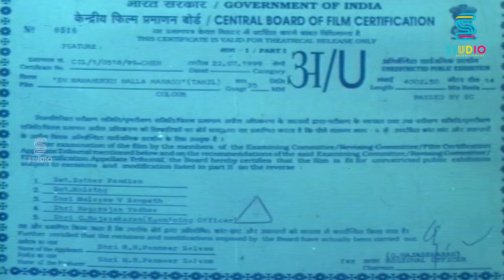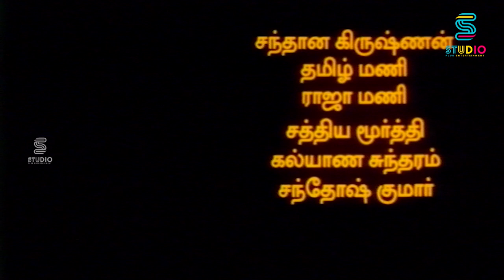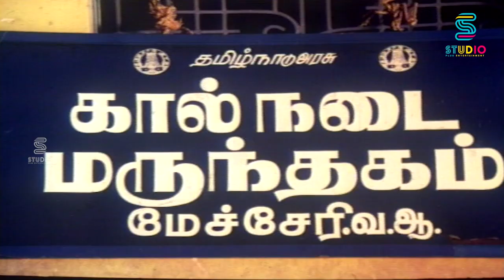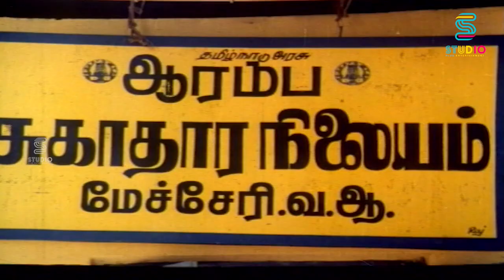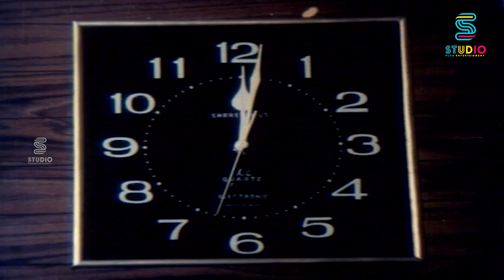En Maamanukku Nalla Manasu Tamil Full Movie HD | Yogaraj, Ragini | Studio Plus Entertainment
En Mamanukku Nalla Manasu is a 1991 Indian Tamil film. The film stars Rajini, Yogaraj.